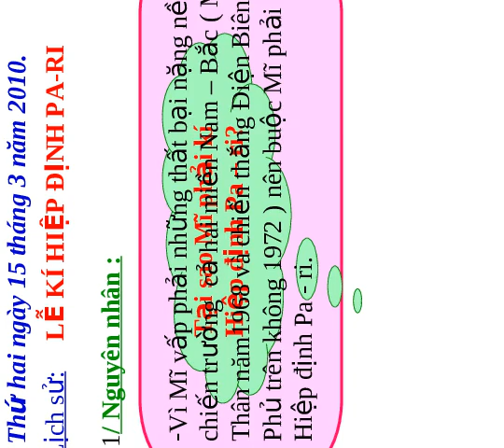Giáo án điện tử tiểu học môn lịch sử: Lễ kí kết hiệp định Pari